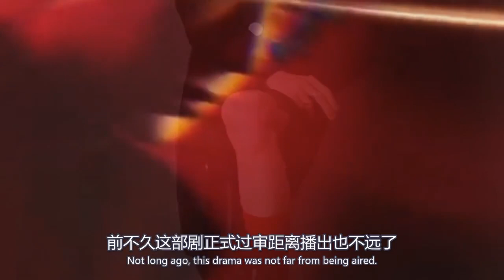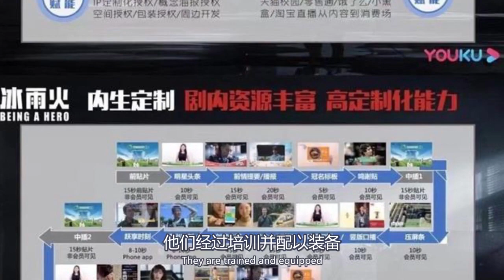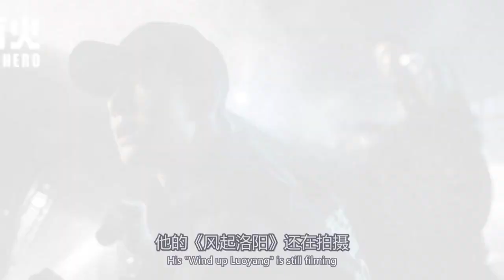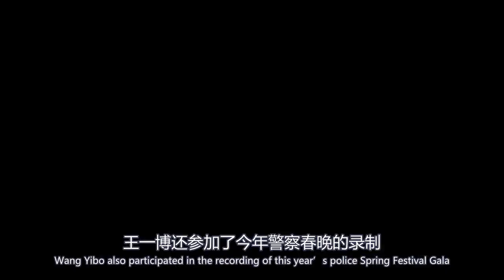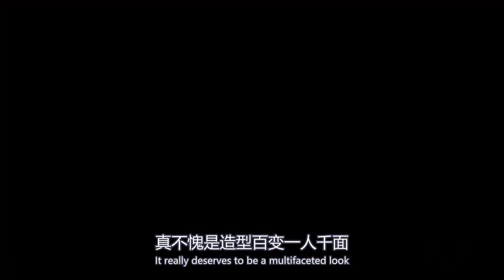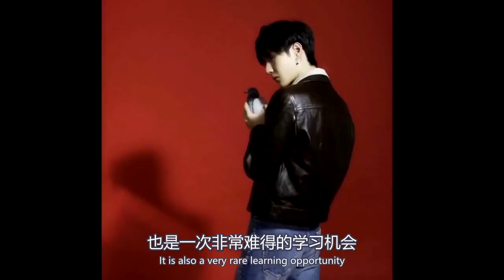王一博短發造型進組《維和防暴隊》！耶啵超短造型吸睛！陳宇藍忘機人設雷同？WangYibo